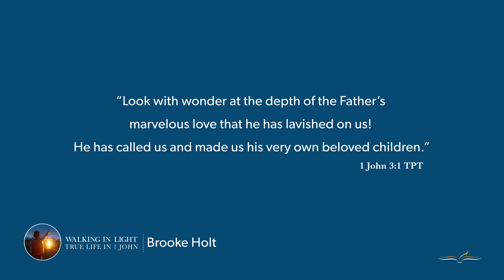1 John - Bible Study - Walking in Light (Part 3)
Bible Study Media's online Bible study on the book of 1st John based on the series Walking in Light by Brooke Holt.